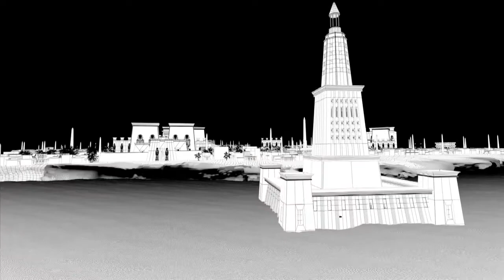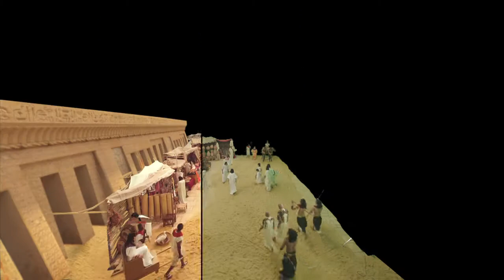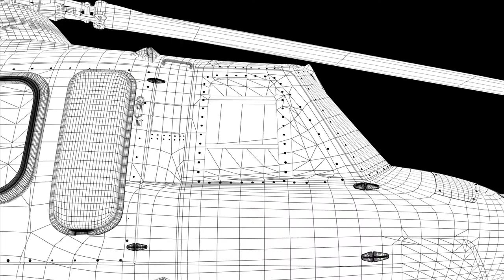Mercury Technical showreel 2014